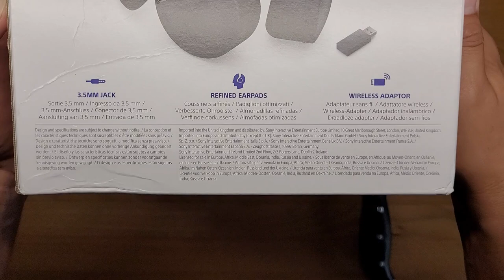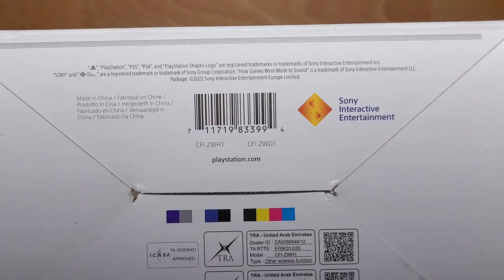PlayStation PULSE 3D Wireless Headset seamless, wireless, 3D Audio PS4 PS5 SONY console UNBOXING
Sony PULSE 3D for PlayStation 4, PlayStation 5
Hear the real sounds of virtual locations with Sony PULSE 3D 3D sound for PS5. With their help, you will gain a stable, wireless connection to the PlayStation 5 console, the ability to play in your favorite position and comfort adapted to hours of campaigns, matches and competition with friends.

-3D surround sound straight from PS4 & PS5

-Easy tuning from console menu

-Master comfort thanks to plush earmuffs

-2 built-in microphones for chatting with other players

-Wireless connectivity

-3.5mm connection for receiving content from mobile devices or PlayStation VR system

Unique sound🔈
The unique SONY Pulse 3D headphones were created especially for PlayStation 5. Thanks to them, the sound will be perfect, without noise and interference. The Tempest 3D AudioTech engine used makes the sound spatial. You can move into the virtual world.

 The device has wireless connectivity, which makes the games much more enjoyable. The equipment is comfortable and the construction is durable. Thanks to this, they will serve for many years.

SONY PS4 PS5 WIRELESS PULSE3D GAMING HEADPHONES Original packaging condition

No disturbing cables
The presented model of headphones has wireless and wired connectivity. Decide for yourself how you prefer to use them. The range of the device without a cable is up to 10 meters. Thanks to this, you don't have to worry about a sudden disconnection during the game or when you relax with your favorite music.

Wireless connectivity allows you to forget about tangled cables. From now on, nothing will disturb you and you will be able to fully relax.

Comfortable conversations
SONY Pluse 3D headphones have two hidden microphones with ambient noise reduction. Thanks to it, you can chat with your friends during important games.

Ambient noises are leveled, so you don't have to worry that the conversation will be unclear. Play as a team and achieve the highest scores through perfect voice cooperation.

SONY PS5 WIRELESS PULSE3D GAMING HEADSETS Manufacturer code lpnhe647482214: b08h99878p
Accurate execution
The presented headphones surprise not only with their parameters, but also with their appearance. The earmuffs adhere perfectly to the ears, which makes the sound clear.

 The headband is self-adjusting, which makes it always perfectly matched to the owner's head. The device is black in color, making it timeless and universal. The headphones do not irritate the skin, and their edges are precisely finished.

Intuitive controls
 Controlling the headphones is extremely simple. You can change all configurations during the game, just use the appropriate button.

There is master volume control, in-game volume change as well as chat volume adjustment. What's more, you can check how your friends can hear you thanks to the microphone control button. All this translates into a comfortable game.

Capacious battery
You can play up to 12 hours without having to connect the headphones to electricity. The built-in rechargeable battery allows you to enjoy hassle-free gaming.

 The headphones have a 3.5 mm connector and USB type C. These are popular inputs that allow you to connect the device to other devices.

Specification
Headphone type: On-ear
Wireless: Yes
Volume control: Yes
Surround Sound: No
Microphone: Yes
Active Noise Cancellation: No
White color
Speaker Type: Neodymium
Wireless transmission: Radio
Surround Sound: No
Microphone: Yes
Microphone type: Built-in
Connector: Mini Jack 3.5 mm, USB-C
Wireless: Yes
Volume control: Yes
Range [m]: 10
Headphone type: On-ear
Foldable: No
Purpose: For gamers
Compatibility: PC, PS4, PS5
White color
Equipment: Receiver
SONY PS5 WIRELESS PULSE3D GAMING HEADSETS Manufacturer Sony PlayStation

 SONY Pulse 3D headphones with USB-C input and 3.5 mm jack,

 2x 3.5 mm audio cable,

USB-C/USB-A charging cable,

PC adapter (USB-A)

 documentation